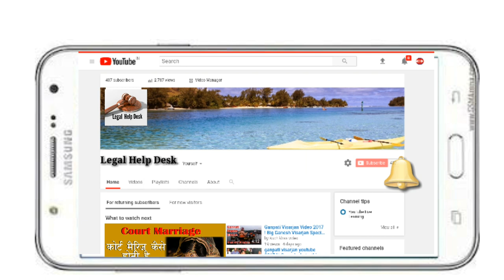धारा 377 पर सुप्रीम कोर्ट का लेटेस्ट जजमेट | LGBTQ समुदाय क्या है | भारत मे समलैंगिगकता कानून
धारा 377 पर सुप्रीम कोर्ट का लेटेस्ट जजमेट | धारा 377 LGBTQ समुदाय क्या है | समलैंगिगकता धारा 377 कानून

समलैंगिकता के उपर किस देश मे है क्या सजा | धारा 377 अपराध है या नही सुप्रीम कोर्ट का फैसला